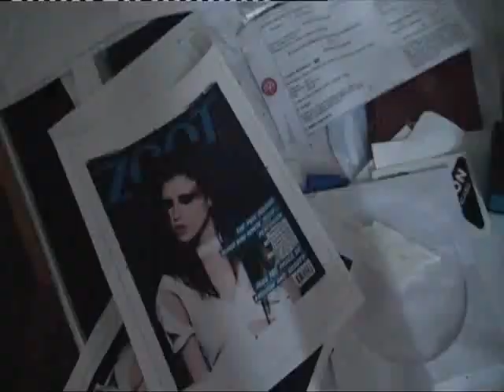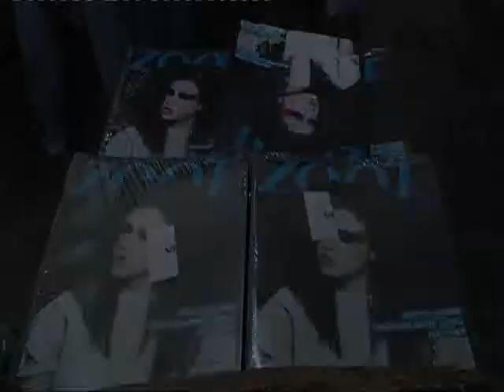ZOOT MAG Undress to Impress fashion Show Making of - Bar Catering Black Pepper & Basil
Black Pepper & Basil @ Undress to Impress by ZOOT Magazine & Négligée
14May | Lx Factory | 19H - 23H

Lingerie Fashion show OPEN DAY - LX Factory 14 May '10
Editing - João Paulo Marques

Bar by:
Black Pepper & Basil
::Serviços de Bar Catering::